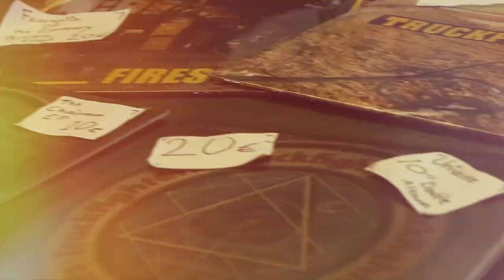Truckfighters Interview with BLACK BOOK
BLACK BOOK interviews what is probably the greatest band in the world : Truckfighters and we talk about their latest album Universe and some other cool stuff

Listen to their latest songs and purchase their music

Follow BLACK BOOK on social networks!

CREDITS
Host: Luciano Mengucci
Field sound rec : Sonia Tarpy
Camera : Baptiste Guilbaud
Camera : Julien Cavadini
Director, producer, editing : Luciano Mengucci

MUSIC
in order
"Mind Control"; "Mastodont"; "Majestic"; "Desert Cruiser"
By: Truckfighters
All music played are courtesy of Truckfighters